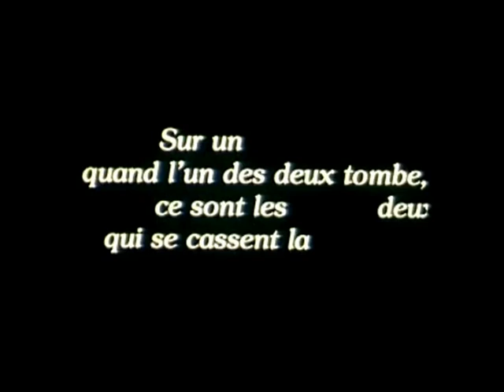Tandem (1987) bande annonce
Résumé : Mortez est une star, une de ces créatures particulières que l'on peut servir sans se sentir humilié. Rivetot le sait bien : repasser les chemises de Mortez, c'est comme repasser la veste en toile du Général de Gaulle ou le short de Marilyn Monroe ; c'est la chance de sa vie. Si l'on demandait à Rivetot quel est son métier, il répondrait Sancho Pança ou Sganarelle. Rivetot ne manque pourtant pas de culture : tous les jours il écoute le jeu radiophonique de Mortez «La langue au chat». Pour vivre dans l'ombre de Michel Mortez, Rivetot supporterait tout sans jamais craquer. Et quand il apprend que «La langue au chat» va être supprimée, il n'en dit pas un mot à Mortez

Titre Original :  Tandem
Film - Comédie dramatique - France - 91 minutes
Réalisé par Patrice Leconte
Avec Gérard Jugnot, Jean Rochefort, Sylvie Granotier, Julie Jézéquel, Jean-Claude Dreyfus, Marie Pillet, Albert Delpy, Gabriel Gobin, Jacques Rousselot, Pierre-François Dumeniaud
Credits : Patrice Leconte, Patrick Dewolf, Denis Lenoir, Joëlle Hache, Hachette Première, Films A2, Cinéa